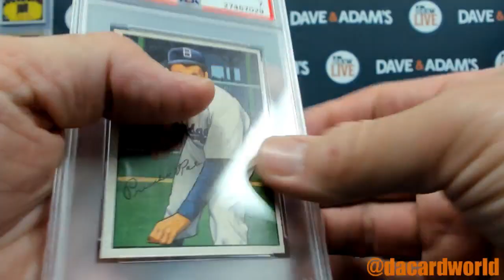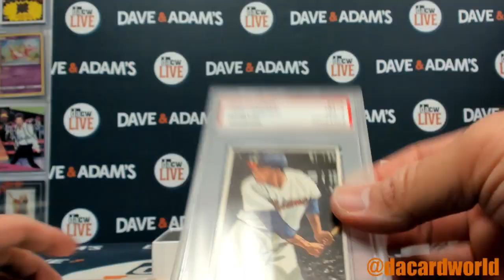Travis's Hit Parade 1952 Baseball Break